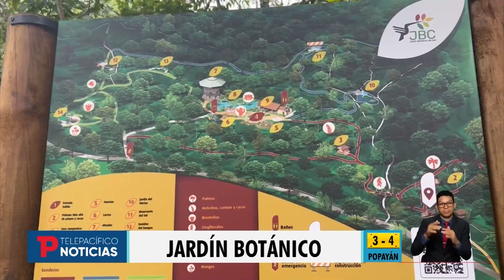Jardín Botánico de Cali reabrió sus puertas I 05.09.2023 I TPNoticias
Cali I El Jardín Botánico de Cali reabrió sus puertas al público para que locales y visitantes disfruten y aprendan sobre la flora que adorna y llena de vida a nuestra región.